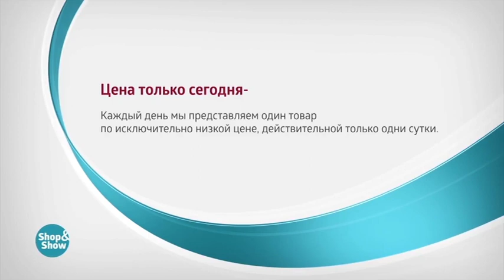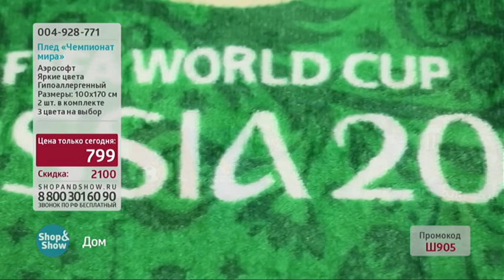Плед «Чемпионат мира»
Обзор на товар Плед «Чемпионат мира»